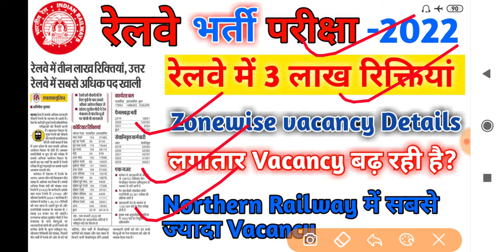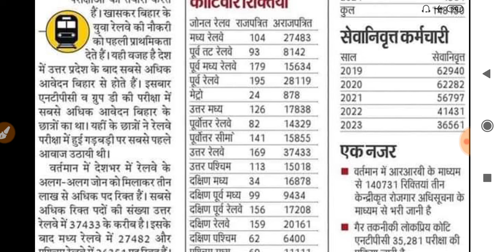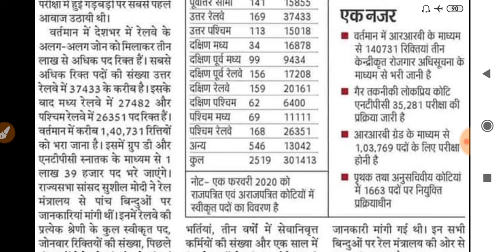Railway में 3 Lakh रिक्तियां।।rrb railway vacancy details।।railway exam update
zonewise vacancy कितनी।
zonewise vacancy me northern railway में सबसे ज्यादा vacancy..
Railway new recruitment notice
railway group d tentative exam date